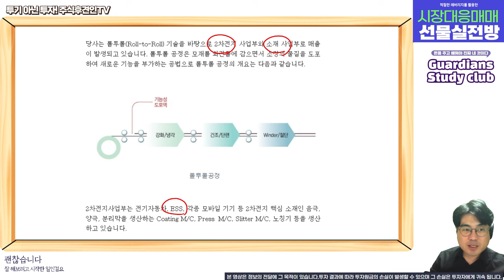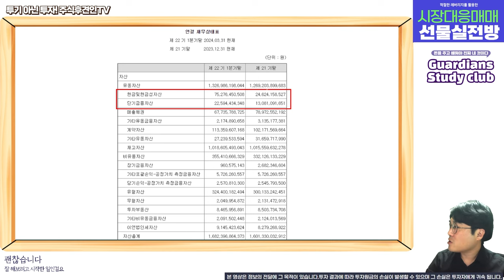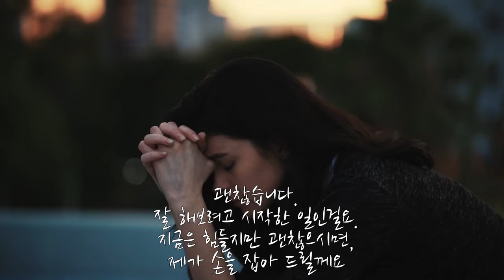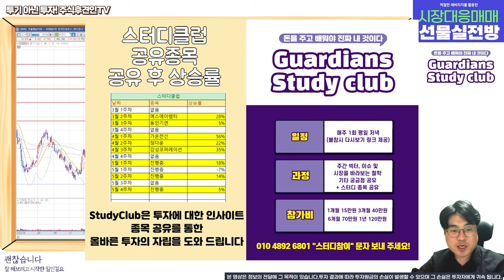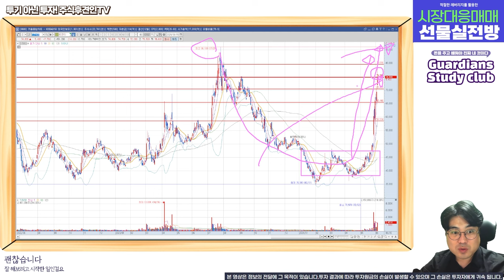피엔티, 이 가격을 기다려보자